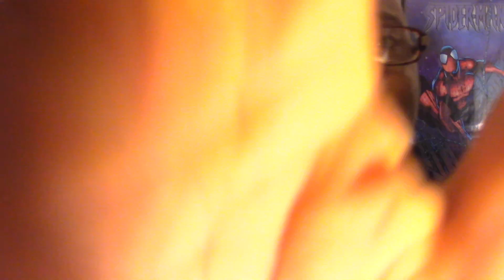The Passage: S1 E3 Review: That Never Should Have Happened to You